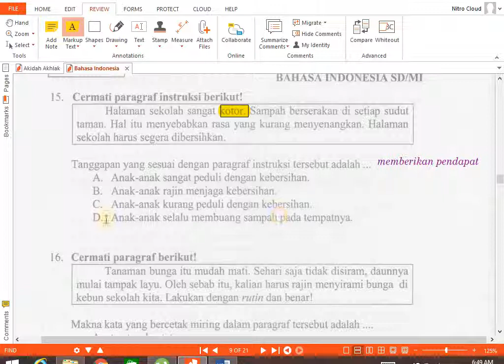BInd 15 17